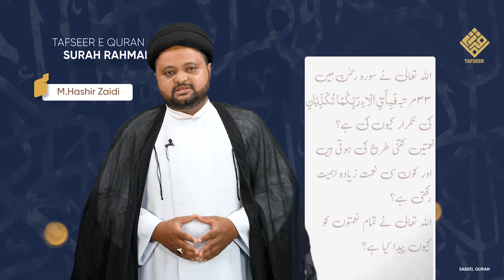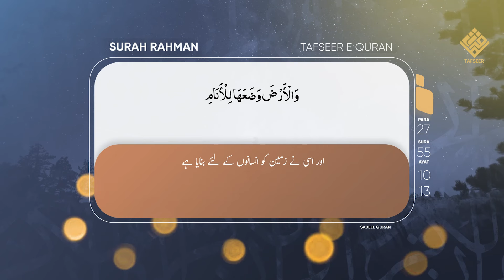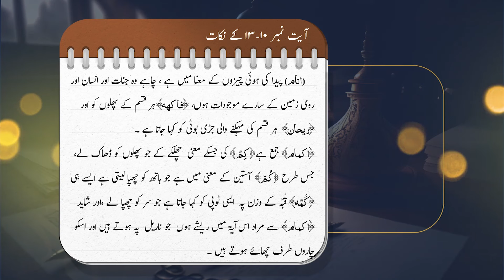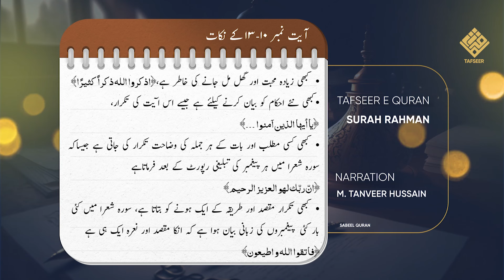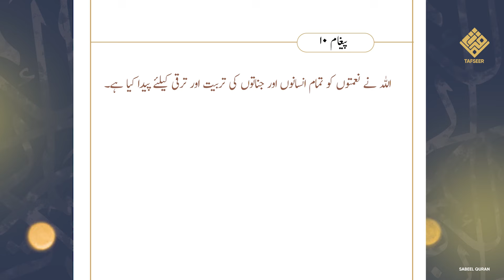Tafseer e Surah Rahman | Para 27 | Nemat Ketne Tarah ki Hoti Hai | Ep 3 ayat 10-13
Bank Name:  ICICI BANK LIMITED